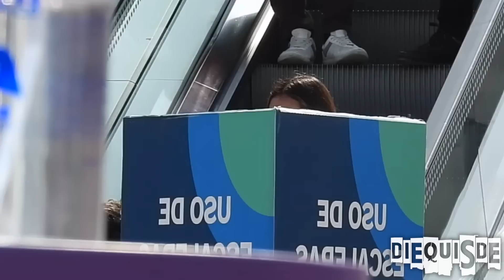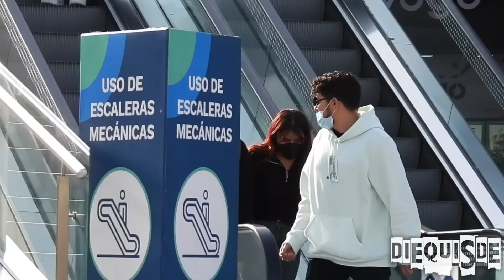Mirando fijamente desconocidos en las escaleras 5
Like para mas bromas en las escaleras mecanicas!